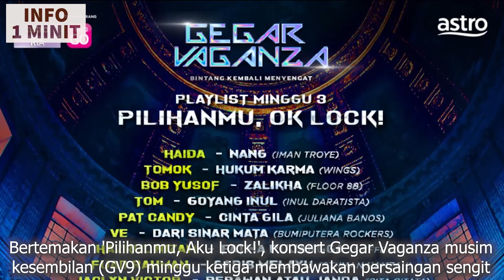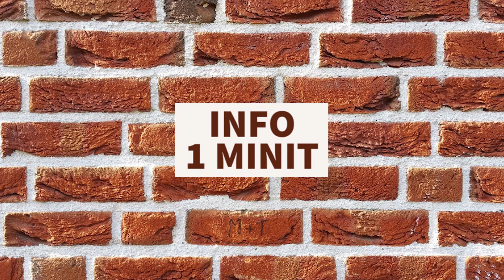Keputusan Markah Peserta Gegar Vaganza 2022 Minggu 3 - Konsert GV9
Ikuti keputusan markah peserta Gegar Vaganza untuk konsert minggu 3 - musim 9 (2022).

GV9 merupakan program realiti Astro Ria (channel 104) yang mempertaruhkan 13 penyanyi profesional sebagai peserta iaitu Shila Amzah, Tomok, Jaclyn Victor, Hazrul Nizam (Singapura), Bob Yusof (AF2), Tom, Asheed Def Gab C, Fuad Rahman (Singapura), Pat Candy, Dina Nadzir, Roy Kapilla, Haida Hasnan dan kumpulan VE (Zaf, Cham, Adeeb dan Hakim).

Full live konsert GV2022 juga berada di platform online iaitu di aplikasi Astro Go dan On Demand. GV9 ditayangkan setiap hari Ahad, pukul 9 malam.

Senarai Lagu Konsert GV9 Minggu 3

Tema - Lagu Pilihan Netizen

1. Tomok - Hukum Karma (Wings)
2. Hazrul Nizam - Fatwa Pujangga (S. Effendi)
3. Shila Amzah - Secangkir Madu Merah (Amelina & Sheeda)
4. VE - Dari Sinar Mata (Bumiputera Rockers)
5. Jac - Perawan Atau Janda (Cita Citata)
6. Pat Candy - Cinta Gila (Juliana Banos)
7. Bob - Zalikha (Floor 88)
8. Dina - Laksmana Raja Dilaut (Iyeth Bustami)
9. Asheed Def Gab C - Yang Penting Hepi (Jamal Mirdad)
10. Tom - Goyang Inul (Inul Daratista)
11. Fuad Rahman - Gadis Melayu (Othman Hamzah)
12. Haida - Nang (Iman Troye)

Senarai Lagu Tugasan Konsert GV9 Minggu Ke 4 - seperti diumumkan dalam segmen Ada Lagu Ada Lagi

Tema - Aman Di Mata, Damai Di Hati (Lagu Kerohanian)

1. Shila Amzah - Pudar (Indah Ruhaila)
2. Bob - Sumayyah (Hijjaz)
3. Hazrul Nizam - Ku Mohon (Dato Sheila Majid)
4. Asheed Def Gab C - Andai Ku Tahu (Ungu)
5. Jac - You Raise Me Up (Secret Garden)
6. Tomok - Kau Yang Satu (Dato Ramli Sarip)
7. Fuad Rahman - Layang Layang Terputus Talinya (Alleycats)
8. VE - Kaulah Segalanya (Ruth Sahanaya)
9. Dina - Mewangi (Akim & The Majistret)
10. Pat Candy - Kembara Di Tanah Gersang (Al Jawaher)
11. Tom - Hanya Satu (Datuk Nora Ariffin)

Lagu Pembukaan - Nabil Ahmad & Elly Mazlein - Syukur (Raihan)

Peserta tersingkir

Minggu 1 - Tiada penyingkiran
Minggu 2 - Roy Kapilla
Minggu 3 - Haida Hasnan